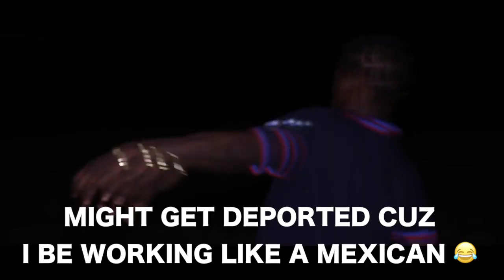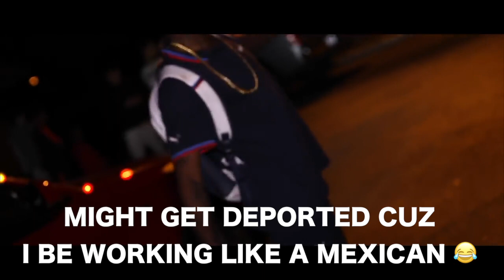Mom REACTS to Fat Nick Ft. Blackbear - Ice Out [Music Video]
I hope Fat Nick sees this!